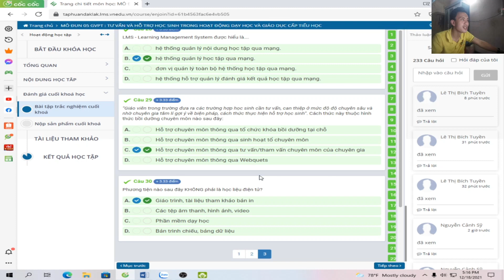Đáp Án 30 Câu Trắc Nghiệm Module 5 | Giáo Viên Tiểu Học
🔔 Bật Chuông Để Có Thông Báo Về Video Mới Nhất
© Bản quyền Video thuộc về Thầy Long
© Copyright by Thầy Long ☞ Do not Reup .
© Bản quyền Video thuộc vềThầy Long